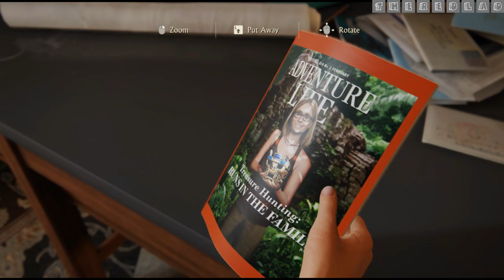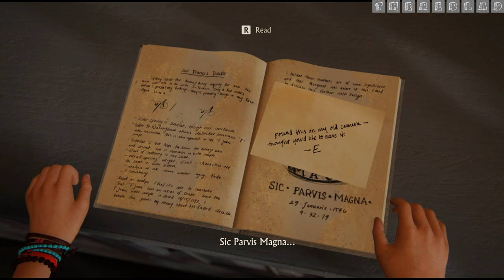Uncharted 4 - A Thief's End : A Thief's End [Chapter 22] {Walkthrough/Gameplay}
Chapter 22 : A Thief's End
[No Commentary]